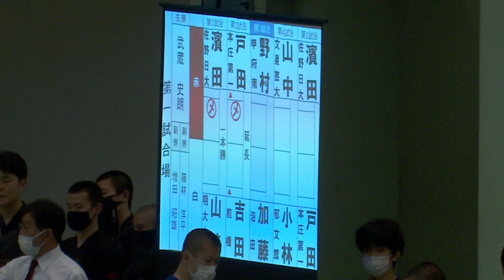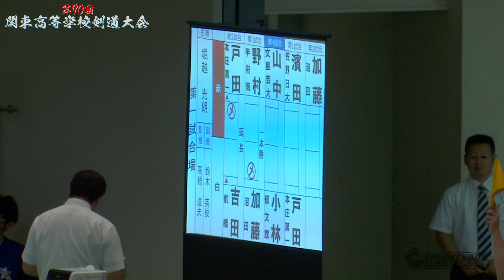2回戦【男子個人】加藤陸斗（沼田）×野村将聖（甲府南）【第70回関東高等学校剣道大会】2023年6月2日~4日【#074】